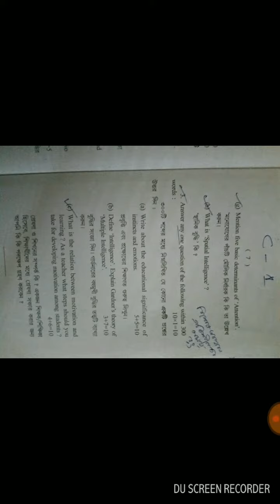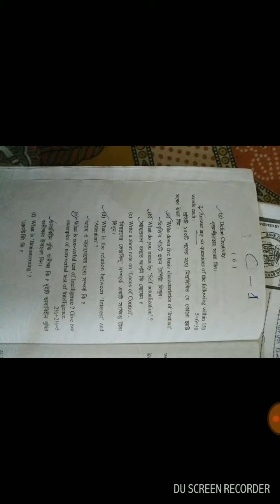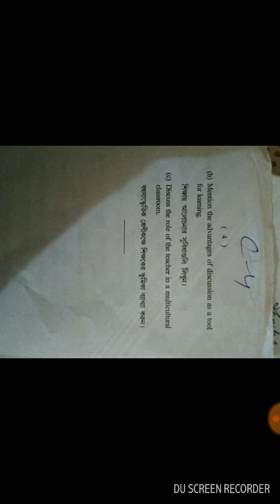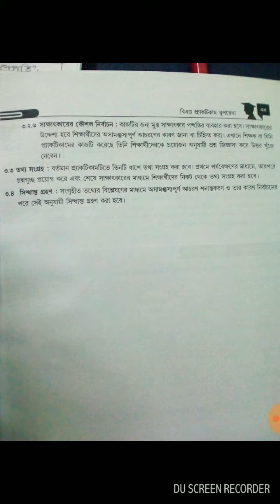B.ED 1st Semester Question Paper||Ugb-2017||AEE Edition||Update 2017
B.ED Questions Paper.